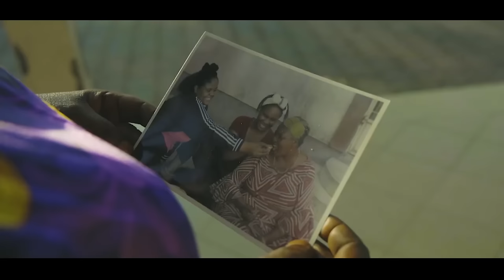FAKE LOVE - PART 1 - FULL MOVIE | SWAHILI MOVIE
Fuatilia Film zetu kila siku hapa hapa ALMAN PICTURES pia usiache kushare, kucomment na kulike…